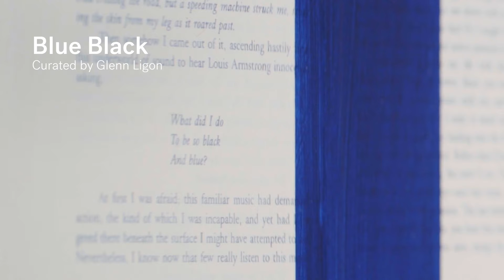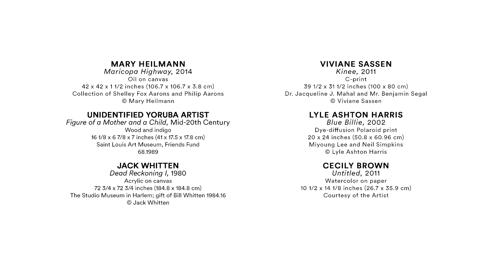Blue Black: Curated by Glenn Ligon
Influential American artist Glenn Ligon offers a lyrical meditation on the colors blue and black. Inspired by his experience of the Pulitzer’s monumental Ellsworth Kelly wall sculpture, "Blue Black," Ligon enlists the colors to pose timely and nuanced questions, touching upon notions of language, identity, and perception. The exhibition brings together a diverse selection of more than fifty works ranging from abstraction to portraiture, from Norman Lewis to Andy Warhol, and including well-known works by Ligon.